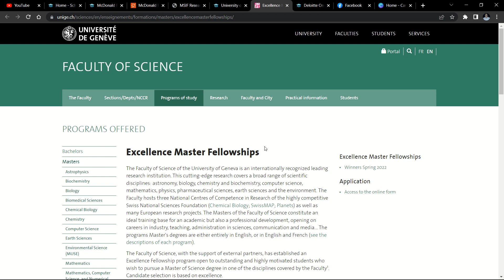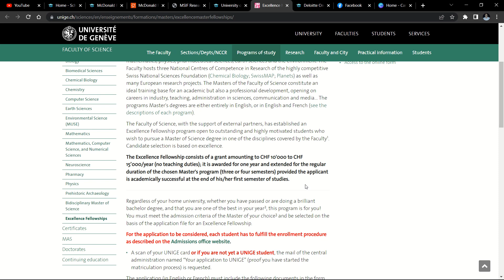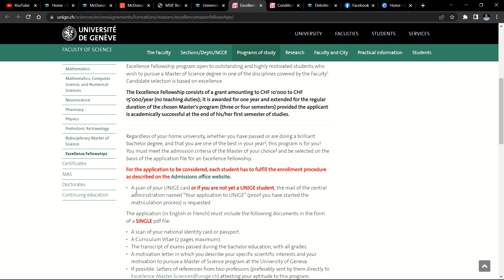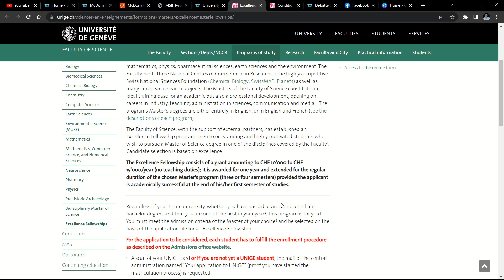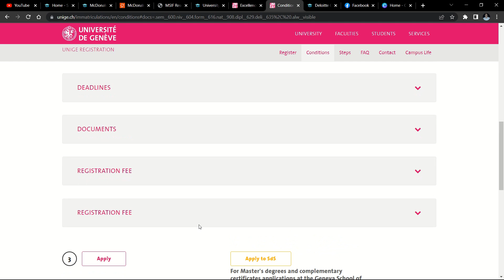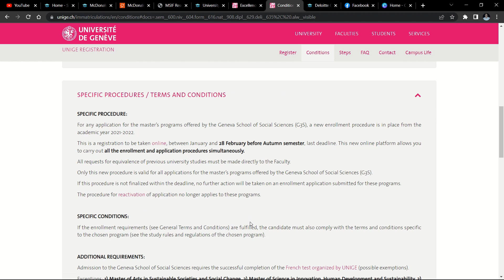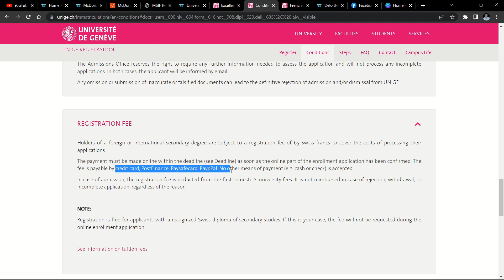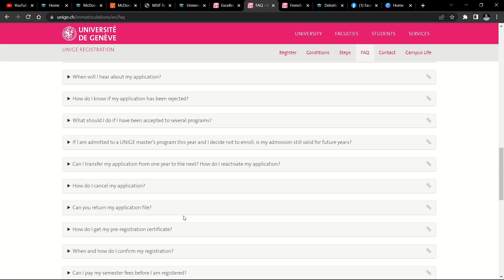University of Geneva| Scholarship| Switzerland| International Students| Bangla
University of Geneva Scholarship | Fully Funded | 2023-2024

The University of Geneva is one of the most prestigious universities in the world, and it offers a number of scholarships to help students from all over the world pursue their studies there. In this video, we will discuss the University of Geneva Scholarship, including the eligibility requirements, the application process, and the benefits of being a scholarship recipient.

University of Geneva Scholarship
Fully Funded Scholarship
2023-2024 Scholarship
Geneva University Scholarship
Scholarship Eligibility Requirements
Scholarship Benefits
Video Overview:

In this video, we will cover the following topics:

What is the University of Geneva Scholarship?
Who is eligible for the scholarship?
What are the application requirements?
What are the benefits of being a scholarship recipient?
How to apply for the scholarship.
Video Transcript:

In this video, we're going to be talking about the University of Geneva Scholarship. This is a fully funded scholarship that is available to students from all over the world. If you're interested in studying at the University of Geneva, this scholarship could be a great way to help you make your dreams a reality.

The University of Geneva is one of the most prestigious universities in the world. It's located in Geneva, Switzerland, which is a beautiful city with a rich history. The university offers a wide range of programs, including undergraduate, graduate, and doctoral degrees.

The University of Geneva Scholarship is open to students from all over the world. To be eligible, you must have a strong academic record and be able to demonstrate financial need. You must also be fluent in English.

The application process for the scholarship is fairly straightforward. You will need to submit an online application, along with your transcripts, letters of recommendation, and a personal statement.

If you are selected as a scholarship recipient, you will receive a full tuition waiver, as well as a monthly stipend to help cover your living expenses. You will also have the opportunity to participate in a number of academic and extracurricular activities.

The University of Geneva Scholarship is a great opportunity for students who are interested in studying at a top university in a beautiful city. If you're interested in applying, I encourage you to visit the university's website for more information.

Call to Action:

If you're interested in applying for the University of Geneva Scholarship, I encourage you to visit the university's website for more information. The application deadline is March 1, 2023.